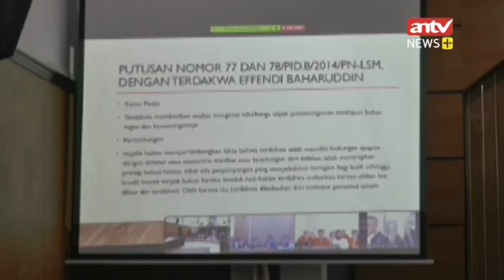Sidang Kasus Bankir Pemberi Kredit di Bank Permata Digelar dengan Mendengarkan Keterangan Saksi Ahli